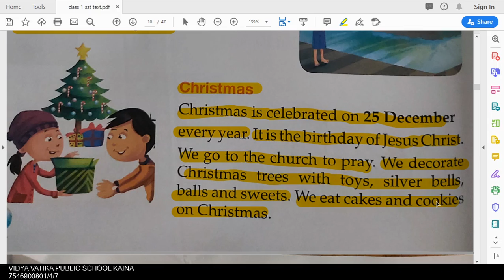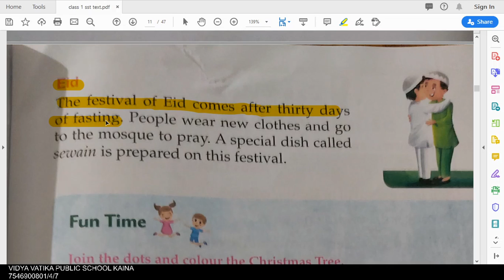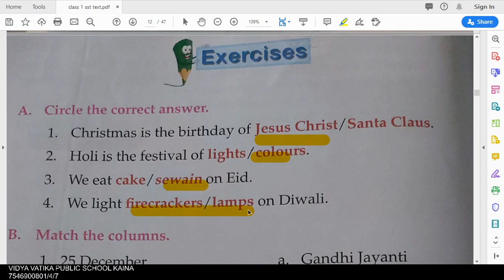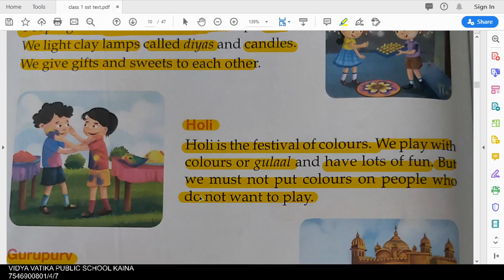class 1 sst chapter 7 festivals part 4